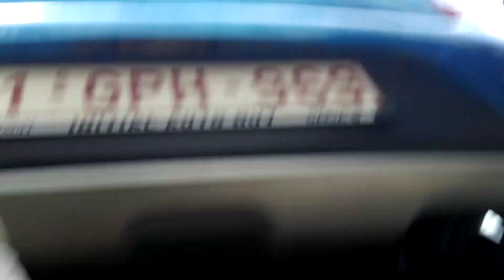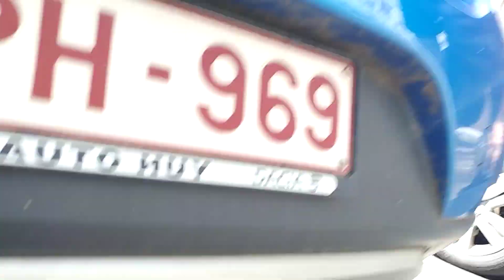bruit de casserole